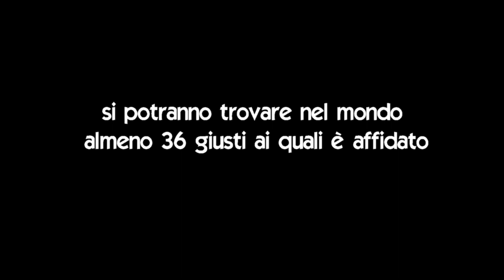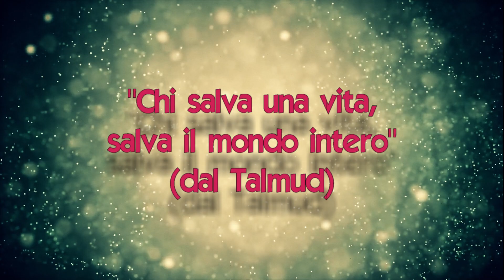Tra GIUSTI ed EROI - trailer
Trailer dello spettacolo teatrale del laboratorio CIELO, dell'Oratorio "San Giovanni Paolo II".
In occasione della Giornata della Memoria.

ore 20.30
Sala "Giovanni Paolo II"
c/o Oasi "S.Antonio di Padova"
Via Canali, 14 - Perugia